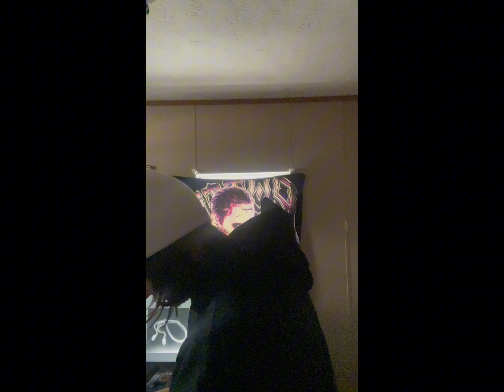Lucki w/ THE VIBEZ AGAIN!!!! PAIDNFULL/COLORFUL DRUGS Reaction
Lucki just dropped 2 new singles today!!! Hope you enjoy the reaction.